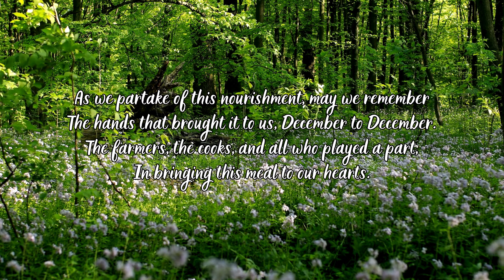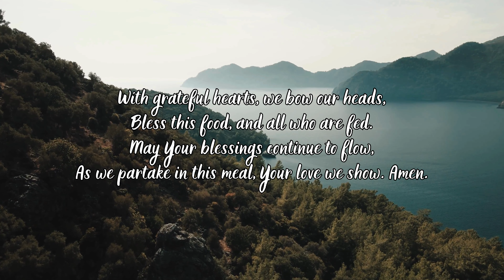Gratitude for Sustenance: A Simple Mealtime Prayer | Tranquil 4K Video | Serene Audio and BG Music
In the hustle and bustle of daily life, taking a moment to express gratitude for the food we receive can be a grounding and spiritually enriching practice. "Gratitude for Sustenance: A Simple Mealtime Prayer" is a heartfelt invocation designed to center our thoughts and give thanks for the nourishment that sustains us. This prayer invites reflection on the sources of our food, from the earth and the hands that prepared it, fostering a deeper appreciation for the bounty before us. Whether shared aloud with loved ones or whispered quietly in solitude, this mealtime prayer serves as a reminder of the interconnectedness of all life and the blessings we often take for granted.